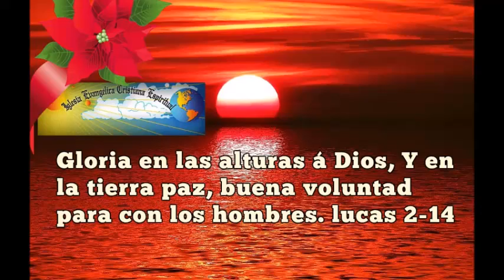Que os ha nacido hoy, en la ciudad de David, un Salvador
himnos agradecimiento fin de año

01 AH NACIDO EL SALVADOR- ISRAEL 00:01
02 EL VERDADERO NACIMIENTO- DUETO MOLINA 05:49
03 SU NOMBRE ES JESUS- ISRAEL 09:47
04 NAVIDAD- MERARI 13:37
05 EL MESIAS PROMETIDO- TRIO SINAI 18:10
06 OTRA NAVIDAD- PHINEES 21:14
07 HERMOSA NAVIDAD-JUBAL 24:19
08 AÑO NUEVO- TRIO SALMISTA DAVID 28:42
09 UN AÑO MAS- FAM. MEDINA 31:01
10 UN AÑO MAS - MUTL-LABEN 34:38
11 LOS AÑOS PASAN- ASAEL HIDALGO 39:21